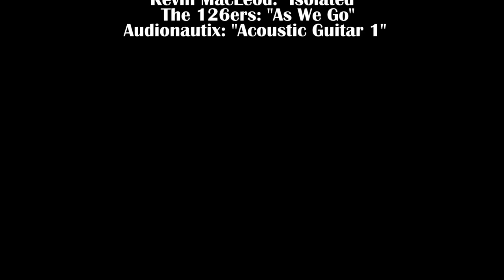17 Moments of Spring, Fly Fishing for Northern Pike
Fly fishing for Northern Pike, April 2017. 6 days fishing in the Gulf of Finland, hooked 77 and landed 43 pikes. All pikes c & r. Using my custom (by myself) made fly rods: CTS Affinity MX 9'6'' #9, and bamboo rods, Catherine 8'0'' #8 and Hungry panda 8'6'' #9. Camera: GoPro 3+ and 4. The name of the video and the music is dedicated for all people who resist the insane Russia hysteria we all see in the US MSM...